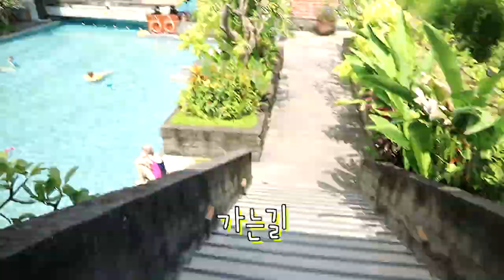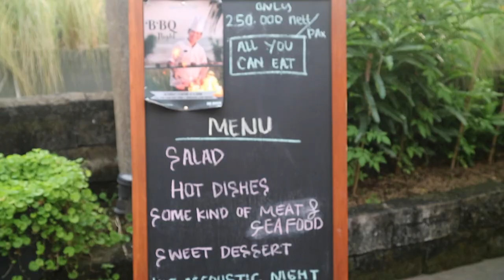[여자 혼자 해외여행] 6.발리여행 브이로그 | 수영복이랑 점프수트 샀어요!😄 애정했던 cafe nude와 호텔이랑 작별하는 날!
다음날은 Kuta로 이동하는날!
발리 도착하자 온 지역이 Canggu이고
여기저기 예쁜 카페가 많아 떠나기가 아쉬웠어요
특히 nude!! 다시가고싶네요

그리고 4박5일동안 묵었던 Haven suites berawa!
5일동안 체크인부터 체크아웃할때까지
감동적인 친절을 베풀어준 직원분들께 감사를 표합니다👍🏼😃

제 영상 봐주셔서 감사하고요!
구독도 해주세요~~~😍